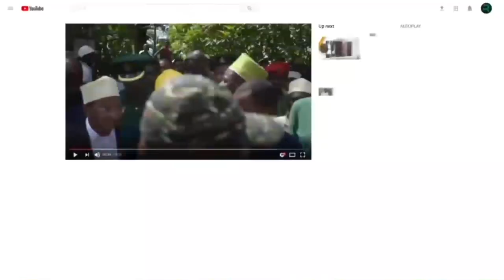VIONGOZI WA DINI WATOA YAO YA MOYONI YALIYOFANYIKA SIKU YA LEO INAYOADHIMISHWA KILA MWAKA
Tazama jinsi viongozi wa kidini wanavyokusanyika ili kushiriki mawazo yao ya dhati katika siku maalum mwaka wa 2024. Majadiliano haya ya hisia na utambuzi yanaonyesha umoja na huruma iliyopo ndani ya jumuiya mbalimbali za kidini. Jiunge nasi tunapoadhimisha siku hii na kutafakari jumbe za matumaini, upendo, na amani zinazoshirikiwa na viongozi hawa wa kiroho. Usikose mazungumzo haya yenye nguvu ambayo yanaangazia umuhimu wa kuja pamoja kwa maelewano na maelewano.

Viongozi wa Dini Hushiriki Mawazo ya Dhati katika Siku Maalum ya 2024

Jitayarishe kutiwa moyo viongozi wa kidini wanapofungua mawazo yao ya kina juu ya siku isiyosahaulika kabisa katika 2024!